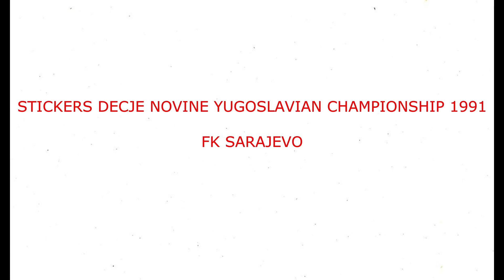STICKERS DECJE NOVINE YUGOSLAVIAN CHAMPIONSHIP 1991 FK SARAJEVO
We present to you the Sarajevo Team for the Yugoslavian Championship Season 1990-91

Представљамо вам екипу Сарајева за сезону Првенства Југославије 1990-91
  Уживајте!!

Predstavljamo vam ekipu Sarajeva za sezonu Prvenstva Jugoslavije 1990-91
 Uživajte!!